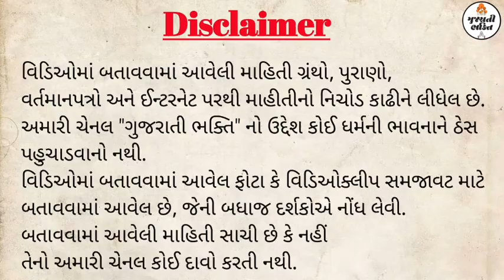કાલ ભૈરવ મંદિરનો ઇતિહાસ || History of kal bhairav || Gujarati bhakti || ગુજરાતી ભક્તિ || A Gujarati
મહાભારત | રામાયણ | શ્રીમદ્દ ભગવત ગીતા | વિષ્ણુ પુરાણ | શિવ પુરાણ | પૌરાણિક કથાઓ | ધાર્મિક વાર્તાઓ | માયથોલોજી | પુરાણ કહાનીઓ | વેદ | ઉપનિષદ | હિન્દુ સાહિત્ય | મહાન ચરિત્રો | મોટિવેશન વગેરે...!!

🔖If You Have Interest to Buy 🛒Online Product Link👇
🏷️MOBILE PHONES
🏋️GYM & FITNESS
🏮HOME DECORATION
🕉️GOD IDOL

⭕Credit
✔️If I have used in this video
Some google data( lmage, music clip art, vidio clips etc.) So I give the credit of respect owner and thanks for providing data, if you like me use your content first contact me after taken any action.
✔️ Wikipedia.com